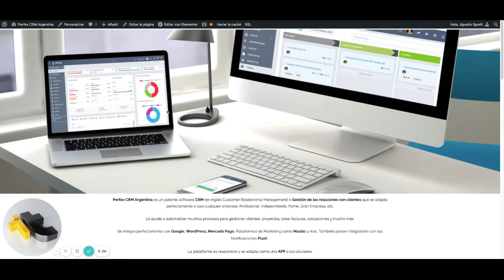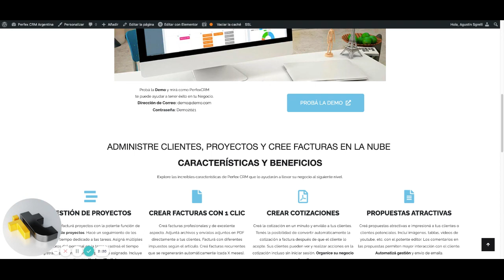Diseño Web, Diseño de paginas Web en Belgrano, Argentina, Instante Net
INSTANTE WEB
Diseño Comercial
CLIENTE: Perfex CRM
RUBRO: CRM
AÑO: 2019
SERVICIO: Desarrollo de CRM, Digitalizar la interacción de la empresa con el cliente, o del Medico con el Paciente a través de un Servicio Integral 360º.
TIPO: Website en Wordpress, Desarrollo de CRM y Modulos personalizados. Implementación de Modulo de Facturación AFIP Argentina.

INSTANTE WEB
Planificación, Diseño e Implementación de sitios web 2.0

Navegabilidad, Interactividad, Usabilidad y Arquitectura de la información Creación de módulos interactivos para archivar información con bajo peso Sitios de comercio electrónico - Portales Integración con Film, Tv y Video. Advertising online/offline, RSS (Noticias de la empresa en distintos medios, internet, telefonía)

Base de datos - Programación Flash
Panel de control - Alta/baja/suba de productos - Buscador de productos Venta en línea (Desarrollo de Chat corporativo) Front End | Back End Programación Action Script 2.0 y 3.0 / XML Videos con descarga en Streaming Marketing electrónico Herramientas de Branding. Online media Planning Servicio de Hosting 100% UPTIME - Monitoreo en tiempo real - Planes Resellers Registro de Dominios Nacionales e Internacionales - Panel de control del usuario

INSTANTE GRÁFICO
Diseño Corporativo Ideación de estética para apertura de marca Marca Isologotípica e imagen corporativa Aplicación de estética generada a papelería comercial Indumentaria, Señaletica, Merchandising, Packaging

Diseño publicitario Gestión de proyecto, Publicidad, difusión Avisos institucionales, Spot para radio Producción gráfica para TV Trabajos de fotografía (Books, catálogos de productos, Publicitaria, Cine, TV) Desarrollo conceptual, Aplicación de Sistema gráfico Gráfica vehicular

Diseño editorial Maquetación y composición de publicaciones Revistas, anuarios, Tarjetas Personales, Membrete, Dípticos, Trípticos, Folletos, Catálogos, Remitos, Invitación, Entrada, Sobre, Cupón, Ficha, Banner Trabajos de Imprenta.

INSTANTE 3D
Calidad Hiperfotorealista

Animaciones, Simulación de entornos, Maquetas Catálogos interactivos en 3D, Imágenes seccionadas Representaciones y Fotomontajes. Renders Exteriores / interiores Presentación de productos. Diseño de Eventos en 3D, Escenografías, stands Animaciones 3D, 360°, Realidad virtual, Juegos Modelado, Personajes, Maquetas virtuales, Planos, Anteproyectos

INSTANTE MULTIMEDIA
Animación, Intros dinámicas Armado y Diseño para Conferencias interactivas en pantallas táctiles FLASHBOOK Formato de libro online para navegar catálogos desde internet Brochures Multimedia, E-Cards, Portfolio profesional Presentaciones Audiovisuales, Información de eventos de la empresa CD/DVD ROM interactivos Presentación de productos, Juegos educativos, Animación 2D y 3D

Envío de Módulos Online en flash garantizando menor peso del E-Mail Módulos de servicios Online para enviar por Mail, reemplazando al estático Power Point videos a DVD, 8mm a DVD, etc.

E-Learning -- Armado de Video Tutoriales para empresas o particulares. Autoría de DVD. Recorte de máscara en After Effects. Cuadro por cuadro. Interprete de archivos Flash complejos traducción a varios idiomas. Recuperación de archivos perdidos en la PC

MANTENIMIENTO DE SITIOS
Marketing Online - Alta y Posicionamiento en buscadores

Incorporación del sitio en los buscadores más reconocidos, y actualización mensual del mismo. Monitoreo de vigencia del sitio. Enlaces Patrocinados SEM o Search Engine Marketing Posicionamiento Natural SEO o search Engine Optimización Publicidad Contextual, banners que aparecen según la búsqueda del usuario.

Reporte estadístico Estadísticas de los visitantes y creación de listas de E-Mail de las personas que envían consultas a la página, vía formulario o mail de consulta.

Actualización de datos Cambios de información, fotografías y textos del sitio. Por citar algún ejemplo, precios, promociones, sección de novedades del sitio.

Mailing Envío de E-Mails publicitarios cada 30 días a listas de E-Mail de empresas relacionadas con el rubro o a clientes, ofreciendo servicios o promociones. Envío periódico de E-mails cuando se produzcan cambios de diseño.

Alta de productos en distintos portales Dar de alta productos en Mercado libre o cualquier portal. Servicio de Data entries y control de carga en los sitios.